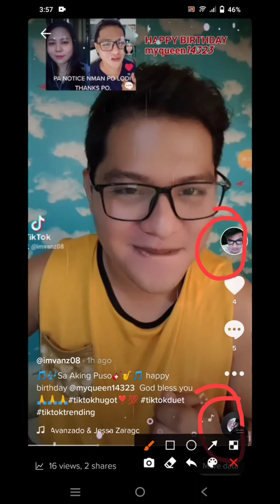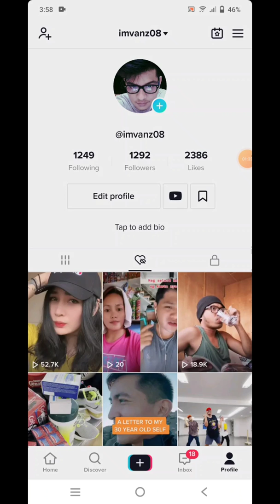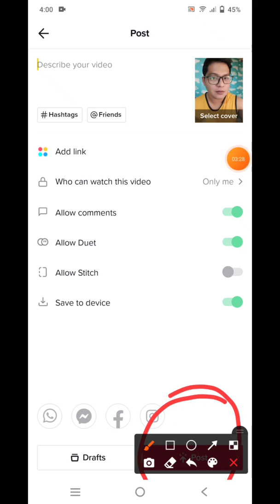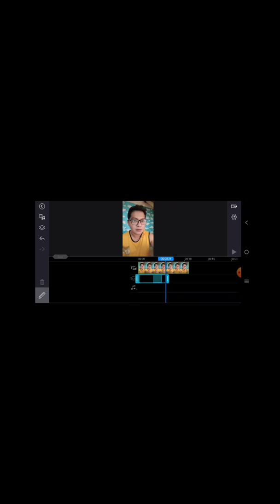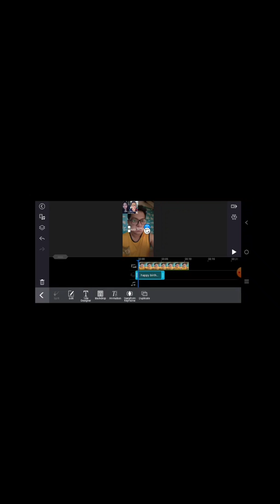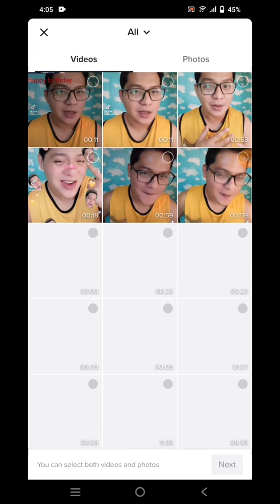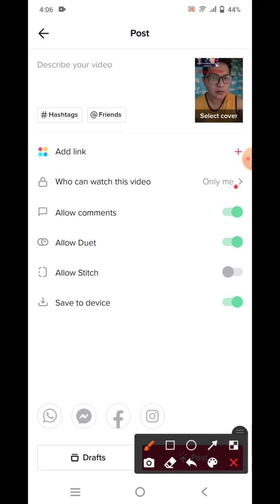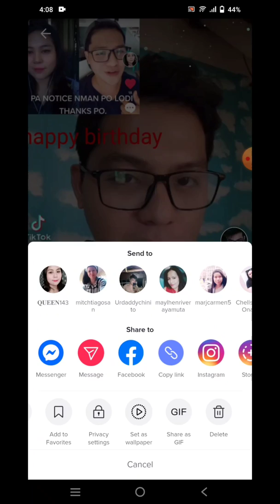PAANO GUMAWA NG SARILING TIKTOK VIDEO | Create own tiktok video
Ang tiktok app isang social media na kilala na ngayon sa buong mundo isa ito sa nakaka tulong upang ma entertain ang bawat tao, ang iba naman ginagamit ito to earn money some big tiktok influencer ginagamit na itong main main income kaya naman marami ang nag naka interest na gumamit ng tiktok, pero marami padin sa atin na hindi alam kung paano gumawa ng sariling video na pang upload sa tik,tok para lalo tayo sumikat sa tiktok tutorial na ito ipapa kita ko at ituturo kung paano mag create nng own version video sa tiktok,